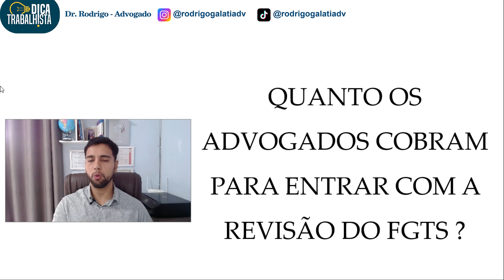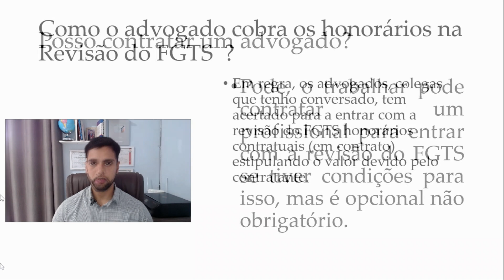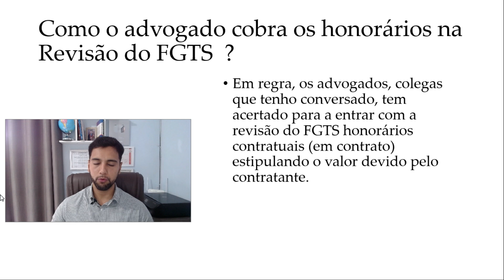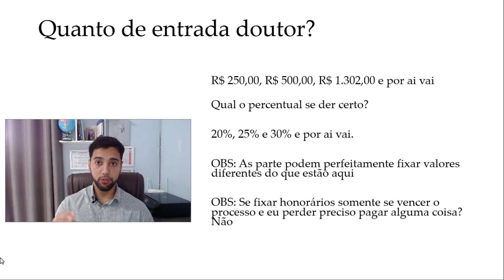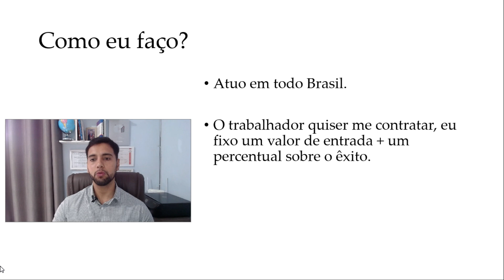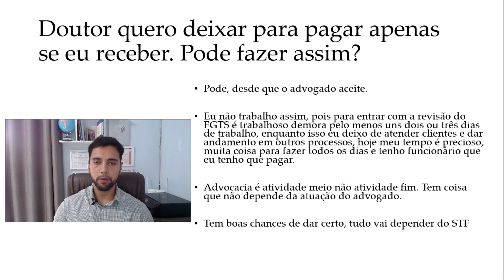REVISÃO DO FGTS: VALOR COBRADO PARA ENTRAR PELOS ADVOGADOS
Contatos:

Inst: @rodrigogalatiadv